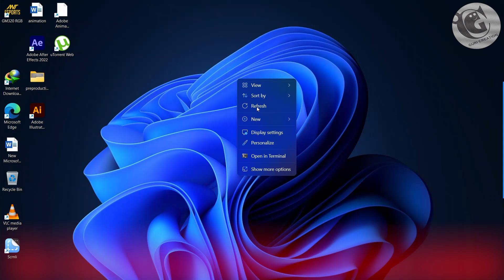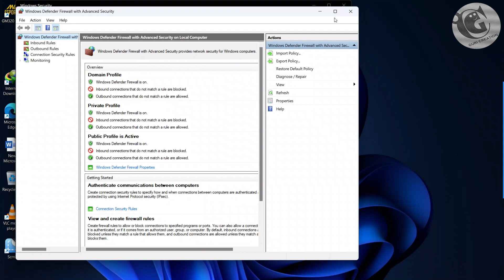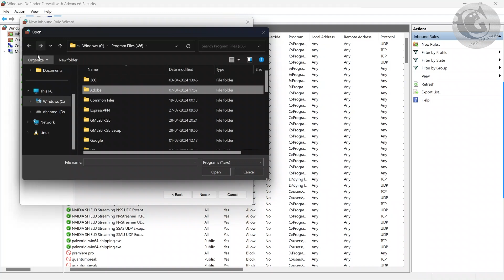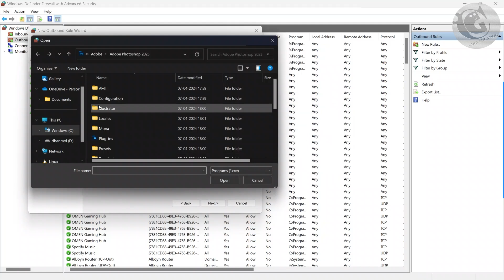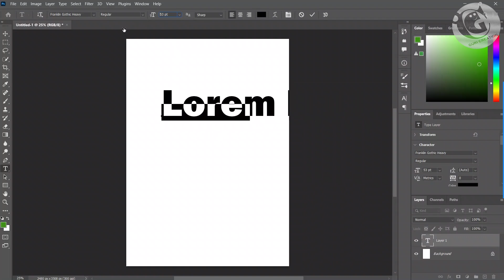Fix - 'This unlicensed Adobe app has been disabled' on Photoshop 2023 | Problem Solved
Struggling with the 'This unlicensed Adobe app has been disabled' error in Photoshop 2023? Watch this quick tutorial to learn how to fix it and get back to your creative work in no time!

Problem solved